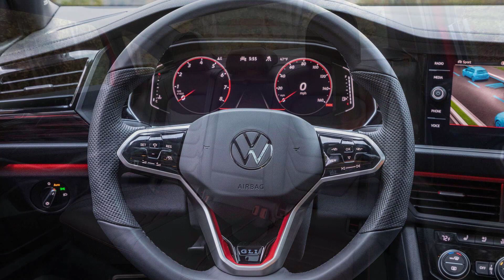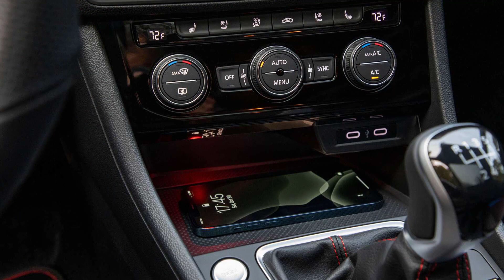Novo Volkswagen Jetta GLI 2023 estreia visual atualizado no Brasil por R$ 216.990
Sedã esportivo recebeu atualização visual e novo câmbio DSG automatizado de dupla embreagem de 7 marchas